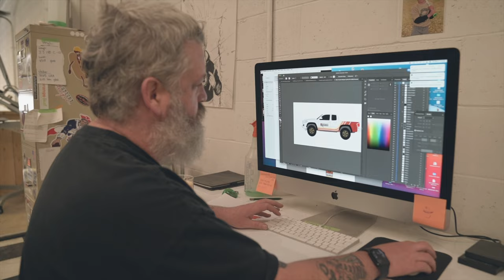"Due North - Series Trailer" - Overland Tacoma Build - Mountain State Overland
Watch the complete "Due North" Build Series on YouTube Wednesday, June 7 at 7:00PM. That's 3 episodes of wrenching, lifting and transforming this stock Toyota Tacoma into the ultimate overland vehicle.

This video series is presented to you subscription free thanks to @ok4wd

Additional financial support provided by @bilsteinUS @toyotires @BlueRidgeOverlandGear and GP Factor